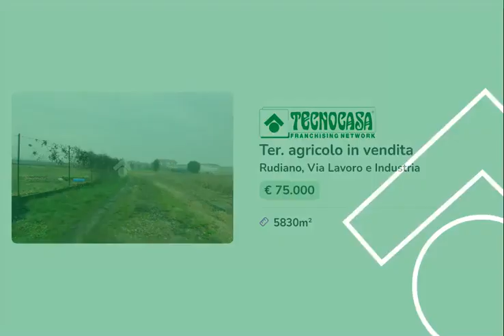RUDIANO - TERRENO IN VENDITA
Proponiamo in vendita un'interessante lotto di terreno / area agricola che si estende per una superficie di circa 5.830 metri quadrati pari ad 1,75 Piò Bresciani.